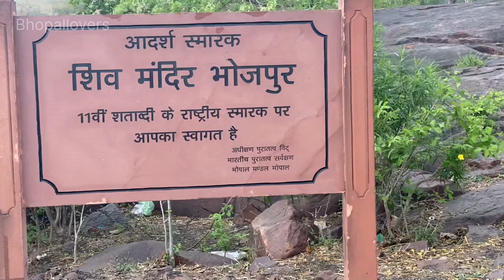Bhojpur Mandir Part-2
Bhojpur Mandir